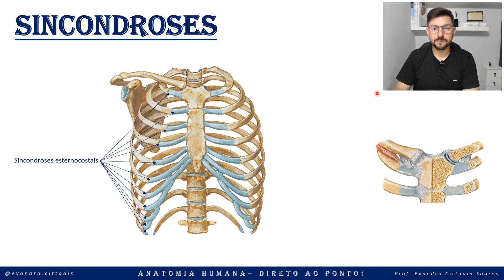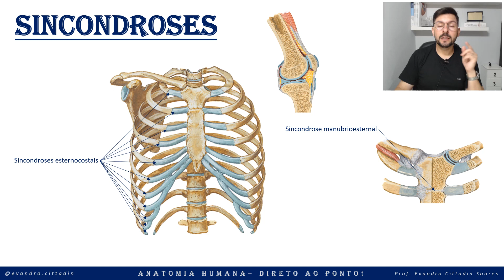Sincondroses - Sistema articular - Anatomia direto ao ponto!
Olá pessoal,

Está aí mais uma aula referente ao sistema articular para a série "direto ao ponto"!

Espero que aproveitem a aula!

Grande abraço,

Prof. Evandro